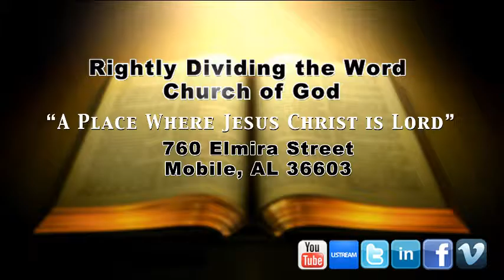A Word for 2017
Today at RDTW...

Apostle David Kyser Jr. ministered an awesome word for the New Year of 2017!  Apostle stated, " 2017 will be the year of greater spiritual and natural manifestation. God is going to reveal some spiritual things in your life about you. Your individual success this year is going to be what you do personally.